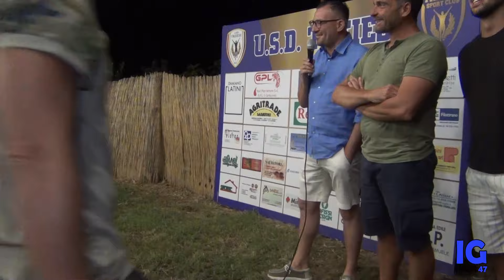La USD Treiese ai nastri di partenza per la stagione 2024/2025